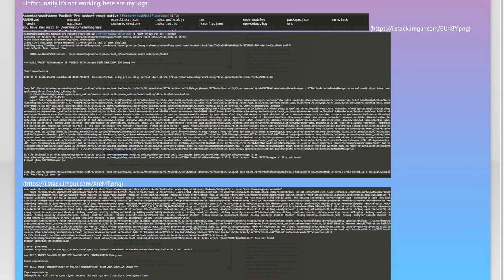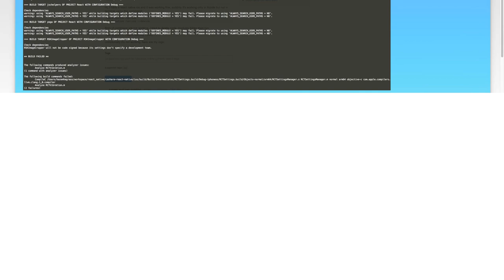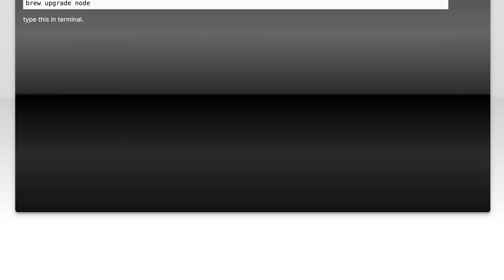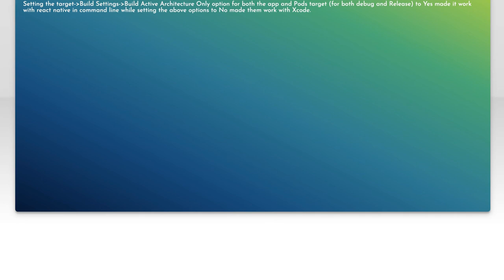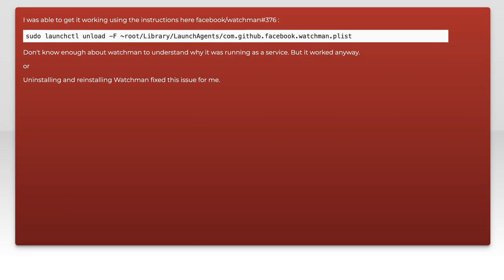How to Fix 'react-native run-ios' Not Working: Common Solutions & Tips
In this video, we tackle a common issue faced by React Native developers: the 'react-native run-ios' command not working as expected. Whether you're a seasoned developer or just starting out, encountering this problem can be frustrating and time-consuming. Join us as we explore practical solutions and helpful tips to get your iOS app up and running smoothly again. Don't let technical hiccups slow you down—let's dive in and fix it together!

Today's Topic: How to Fix 'react-native run-ios' Not Working: Common Solutions & Tips

Related to: react-native, run-ios, fixreact-nativerun-ios, react-nativenotworking, commonsolutions, react-nativetips, iosdevelopment, mobileappdevelopment, troubleshootingreact-native, react-nativeerrors, react-nativeguide, react-nativesetup, iossimulator, react-nativetroubleshooting,